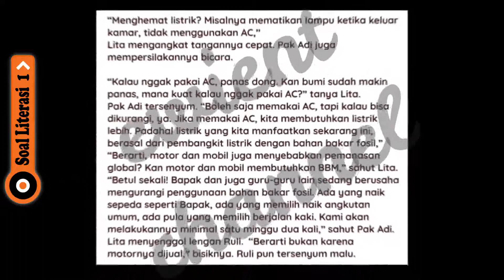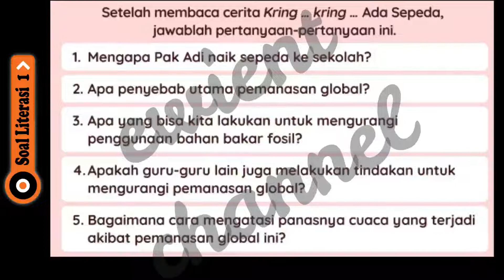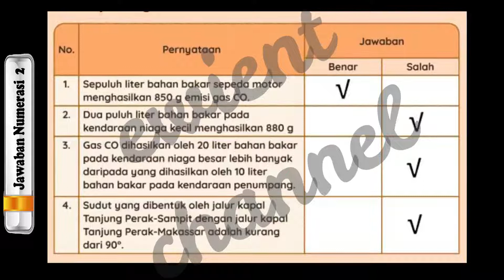SOAL DAN JAWABAN TVRI KELAS 4 RABU 10 Maret 2021 | Efek Bahan Bakar Fosil